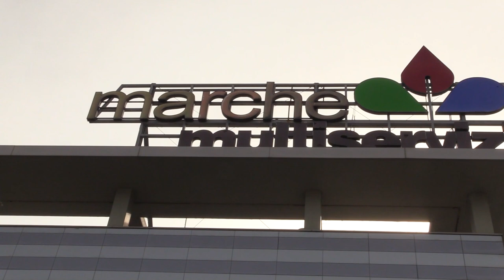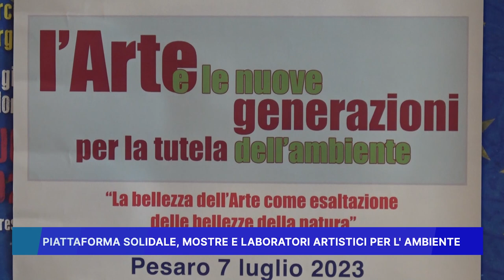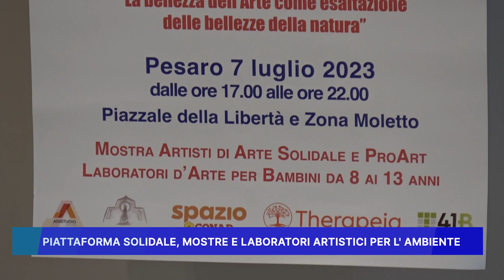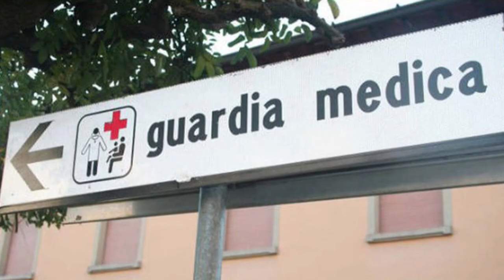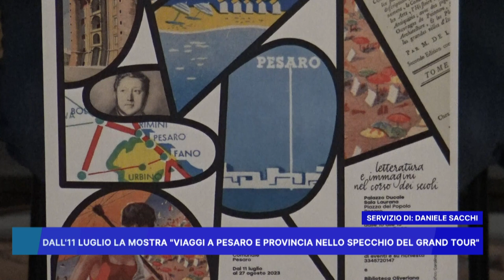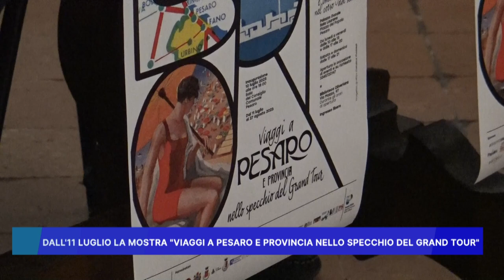ROSSINI NEWS 06 LUGLIO 2023